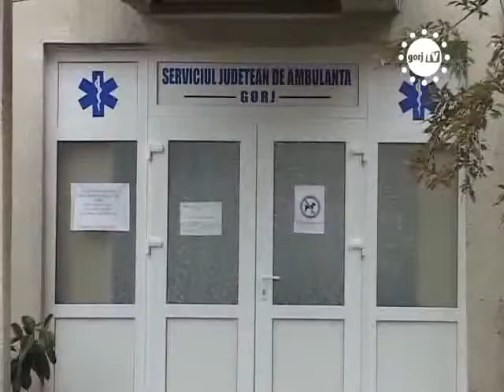STIRILE GORJTV 20 DE TONE DE MOTORINA, DE NEGASIT